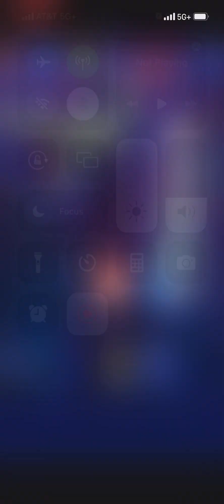FFRK HSC Eden Phys Wind (22.55)